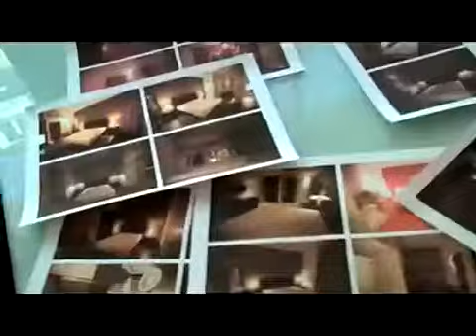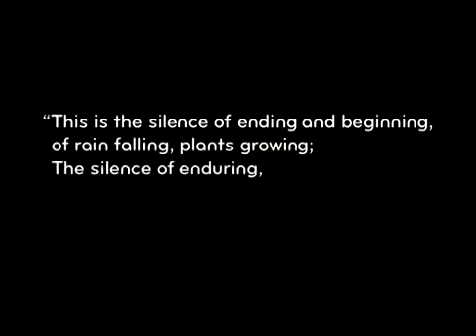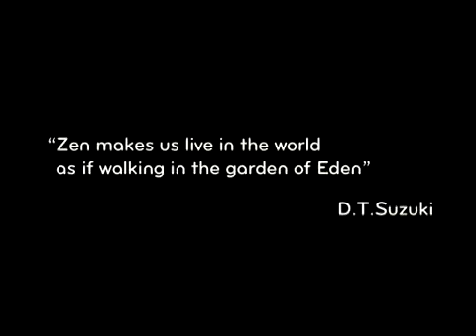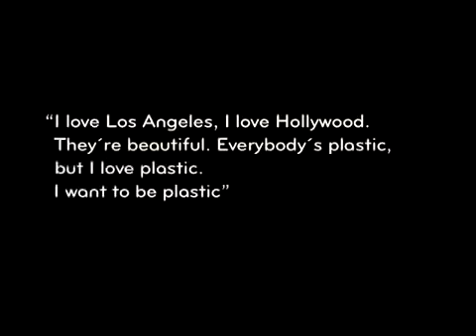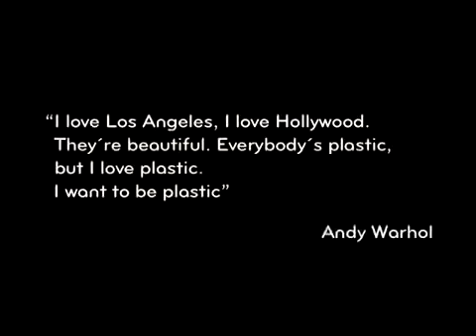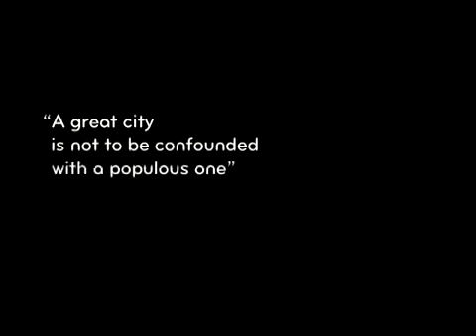Making off Internacional Design Hotel (2009)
1st Photo shoot for Internacional Design Hotel, your Boutique Hotel in Lisbon.